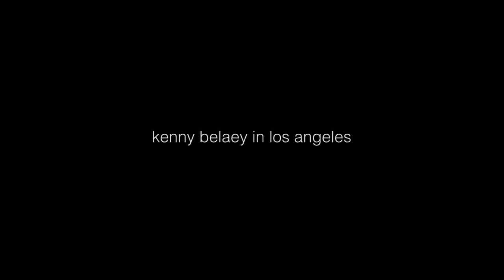Kenny Belaey: Los Angeles on a 24"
Kenny on his first ride of a 24" street bike...Just having fun in Los Angeles when he was out for an Adidas commercial back in December.

Song: Twin Shadow - Tether Beat
Locations: UCLA, Beverly Hills + downtown Los Angeles.
Filmed and edited by that guy you see running near the end :)